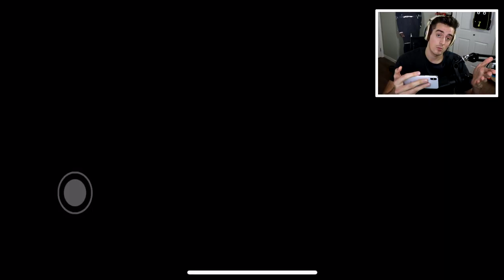I BEAT THE GAME!! | BRANNY (Baldi + Granny Horror Game)